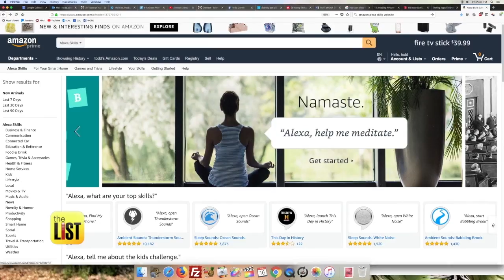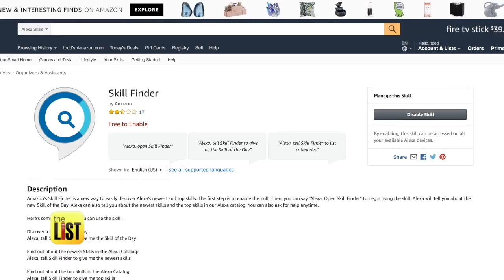Alexa's Weird Tricks: Unusual Skills from Amazon's Favorite Smart Assistant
Turns out, Amazon's Alexa has more tricks up her sleeve than we originally thought! She's the most popular "smart assistant" on the market today. We can ask her about the weather, to order trash bags, to play music and to even control your smart bulbs. But this sassy lady has some mad skills, and we've gathered a list with our favorites.